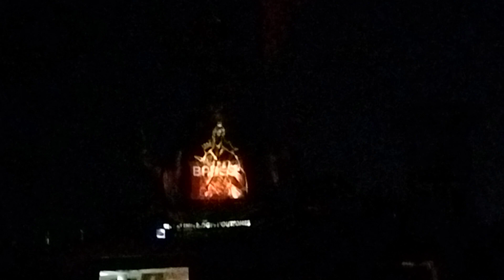Priteshwar Hanuman Mandir, Indore